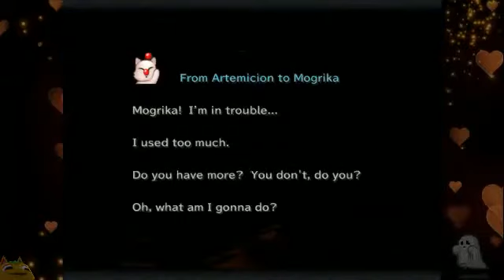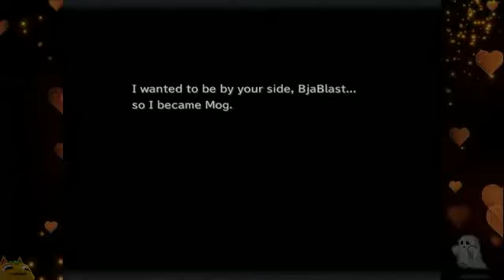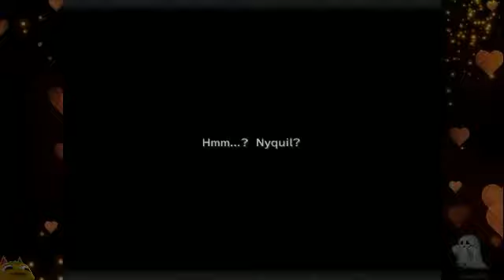Prismaeya || Final Fantasy IX (Part 13)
Mika plays Final Fantasy IX for PC!